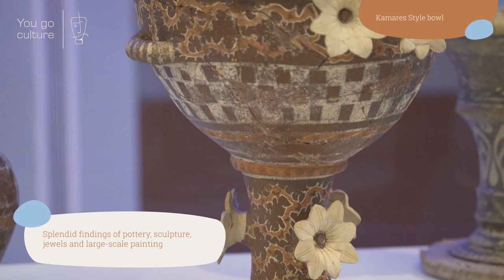Heraklion Archaeological Museum | Crete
Heraklion Archaeological Museum, located in the city centre, is one of the largest and most important museums both in Greece and Europe. The building was constructed between the years 1937 – 1940 by the architect Patroklos Karantinos. The modern building, symbol of modernist architecture is awarded by Bauhaus. Its foundations lies on the remnants of the Roman Catholic monastery of Saint-Francis which was destroyed by earthquake in 1856. It consists of 27 halls in two storeys.

The permanent collection houses representative artifacts from Cretan Prehistory and History, covering a chronological span of over 5,500 years. Most objects date to the so-called "Minoan period", named after the island's mythical king, Minos. Pottery, carved stone objects, seals, small sculpture, metal objects and of course the famous wall-paintings are displayed on museum's expanse. The museum, beyond the chronological grading, follows an extrovert narration with social, ideological and economic aspects with a strong focus on religious and ceremonial practices and daily life.